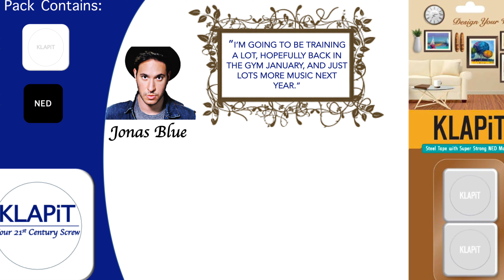KLAPiTworld New Year Resolution - Jonas Blue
"Have you made your resolution for 2020 yet? Get inspired by the Jonas Blue - English DJ, songwriter, singer, record producer and remixer
Make your resolution, frame it and hang it with KLAPiT where you can see it everyday. We wish you a prosperous 2020."

Go Drill Free with KlAPiT - Your 21st Century Screw.
to watch product installation videos and to read blogs